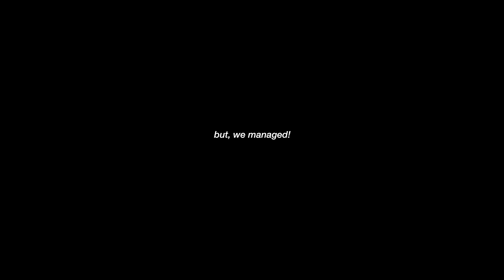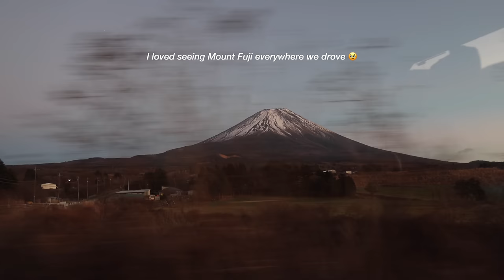🇯🇵 JAPAN VLOG: Muji Hotel, camping near Mount Fuji, cafes & restaurants in Ginza, Tokyo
Timestamps:
0:00 Intro
0:41 roadtrip begins!
1:11 Doshinomori campground
6:12 Arakurayama Sengen park
6:58 Fumotoppara campground
9:15 the Square Hotel in Ginza, Tokyo
11:53 City Bakery in Ginza, Tokyo
12:26 Tsuru Tontan Udon
12:54 home decor shopping
13:18 Atelier Matcha cafe
14:36 Muji Hotel in Ginza, Tokyo
16:18 Muji Hotel breakfast buffet
17:17 Muji Diner
*DJI Action 4
*Canon G5X Mark II
M U S I C